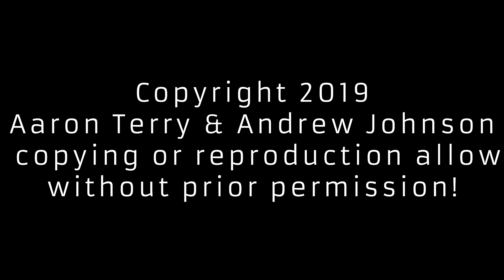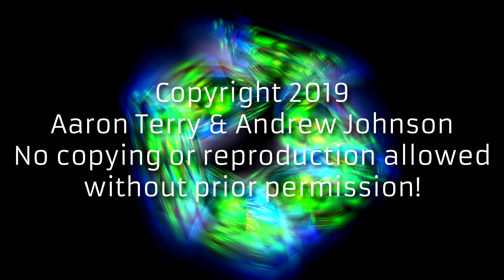Deep Dark Ambient Drone Music featuring: Trainspotter - Deuterium Bottleneck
WARNING, OUR VIDEOS CONTAIN FLASHING LIGHTS!
Track: Trainspotter - Deuterium Bottleneck

Deep and dark ambient drone music.

Lots more videos coming soon...

 * Ambient Drone
 * Ambient Drone Music
 * Ambient Music
 * Dark Ambient Music
 * Deep Ambient Music
 * Deep Dark Ambient
 * Deep Drone Music
 * Drone Music Ambient
 * Meditation Music
 * Relaxation Music
 * Relaxing Music
 * Sleep Music
 * Sleeping Music
 * Soothing Music
 * Soothing Music For Sleep
 * Soothing Relaxation
 * Stress Relief Music
 * Stress Relief Video
 * Stress Relief Visuals
 * Stress Relieving Music
 * Stress Relieving Video
 * Stress Relieving Visuals

No copying or reproduction allowed without prior permission!